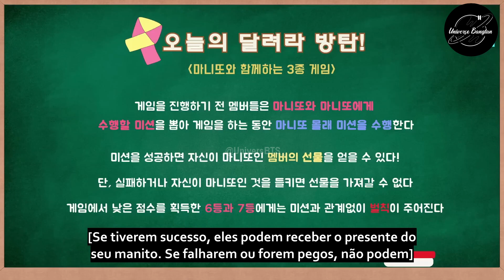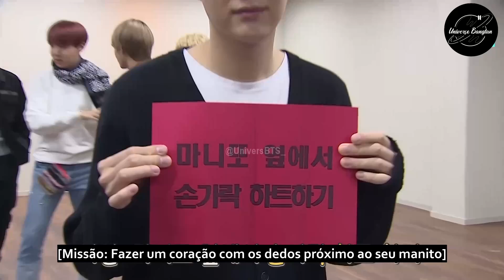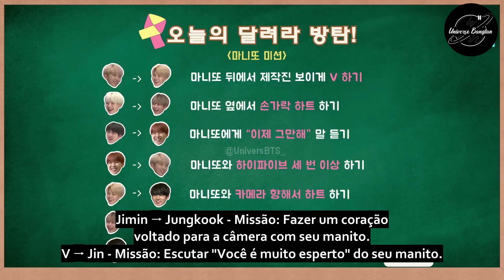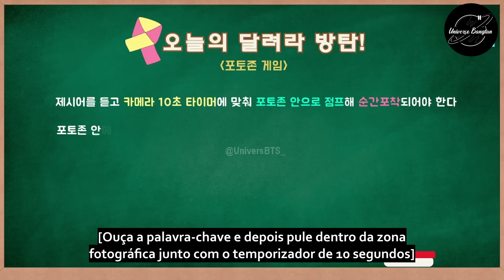[LEGENDADO PT-BR] Run BTS! 2017 - EP.33 - BTS x Manito P.1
Episódio 33 de Run BTS! Programa de variedades do passado, publicado em 2017.